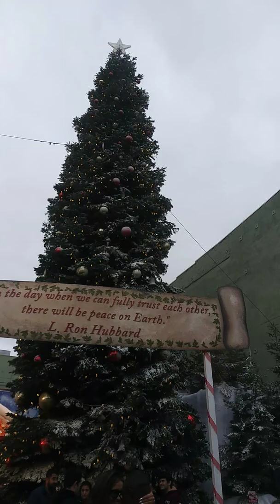December 25, 2019